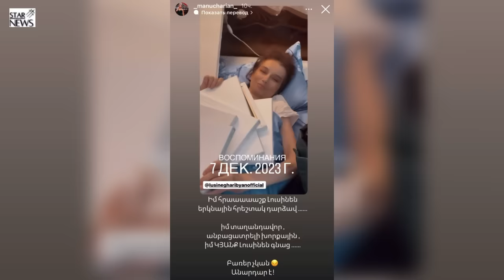Բժշկի սխալի պատճառով Քшղցկեղը զարգացավ. մшհացել է Լուսինե Ղարիբյանը՝ հայտնիների գրառումները